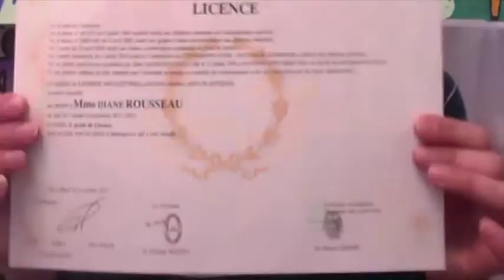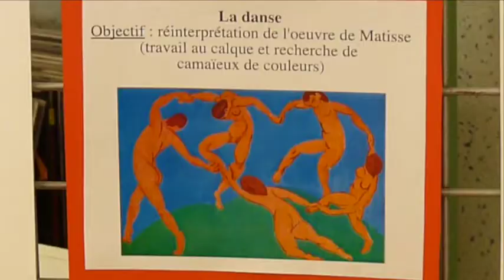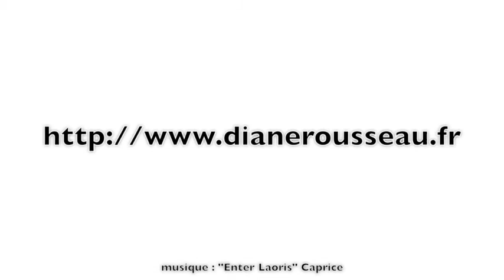Comment animer des ateliers d'arts plastiques ?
Par Diane Rousseau, artiste peintre et accompagnante en créativité.

Anime des ateliers pour enfants en indépendante depuis 2012.

(vidéo mise en ligne sur Vimeo le 23.02.15)